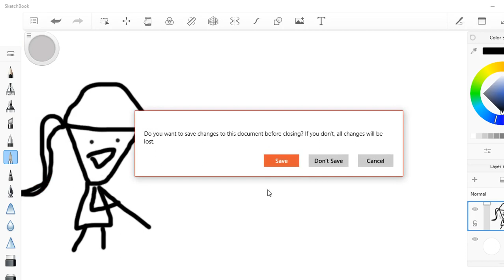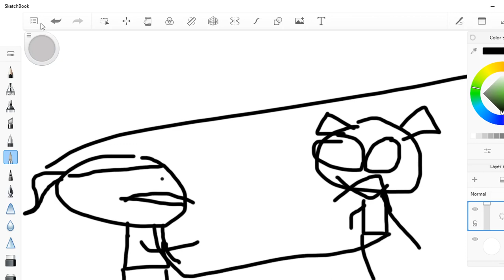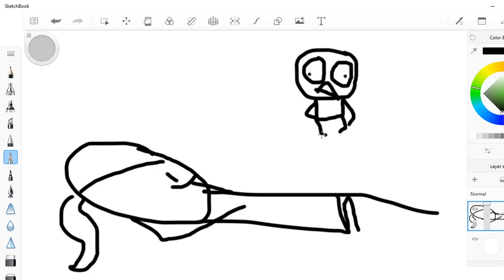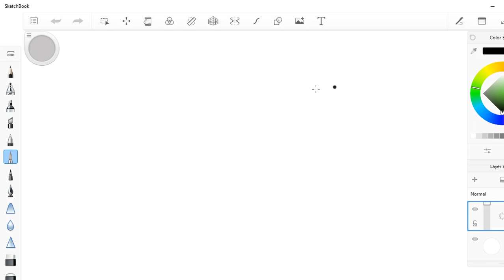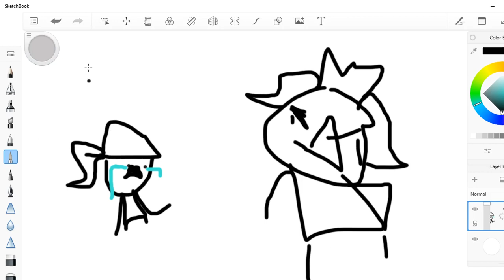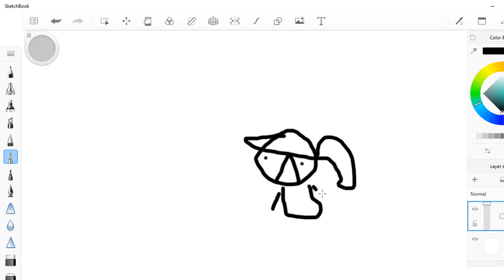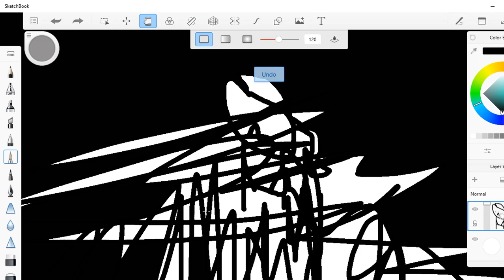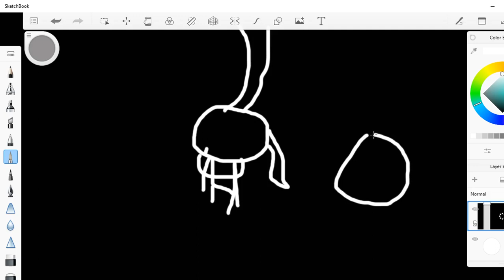I saw ufo I told my dad, he told my family and they hate it /definitly actualy happened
yup I saw it